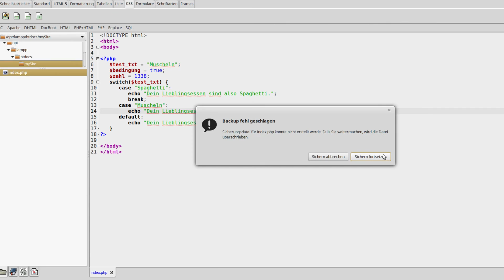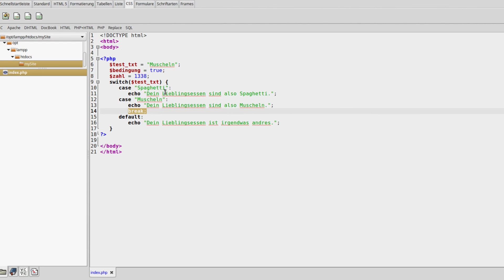PHP 7 Tutorial #7 - Das switch-case-Statement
In diesem Tutorial geht es um das Switch-Case-Statement.